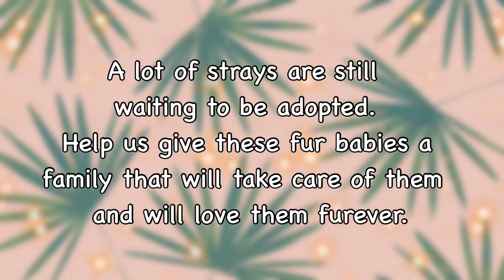MEET MARBY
MARBY'S JOURNEY: You will not believe that this beautiful dog was rescued from being buthchered. Watch how SWS saved Marby and gave him his forever fur family. 🥰🥰🥰